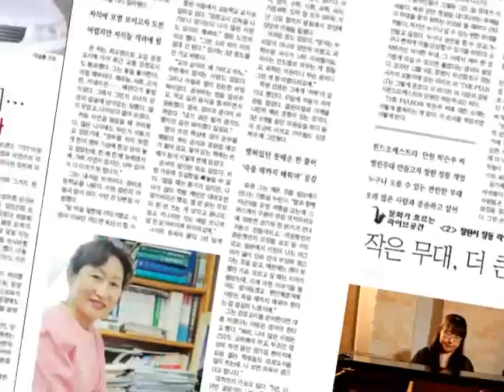경남도민일보_CF_1편.wmv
경남도민일보 CF 동영상입니다. 호호국수 송미영, 택시기사 김춘식, 피아노 카페 박은주 님이 출연합니다.